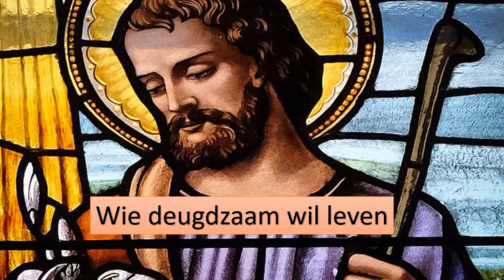Wie deugdzaam wil leven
Tekst: T. Sevens
Muziek: E. Dierckx
Arr.: M. Van Aken
Zang: M. Van Aken